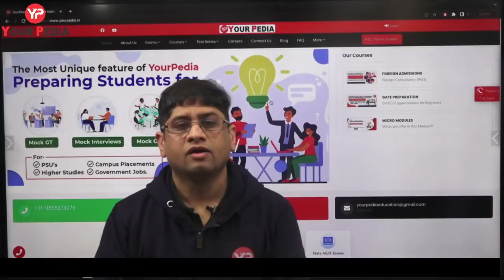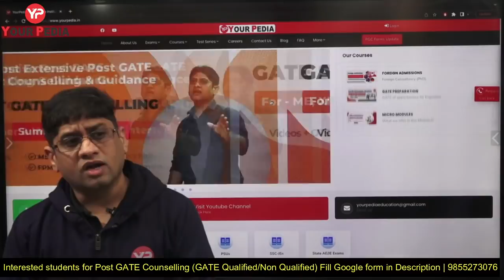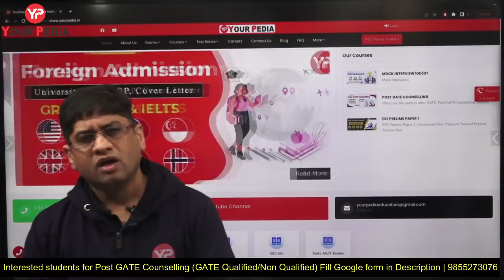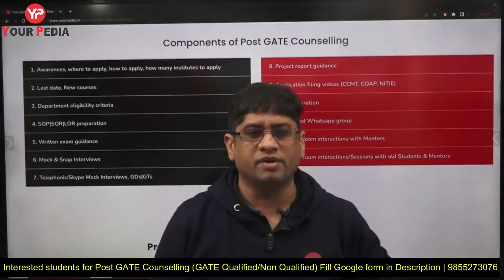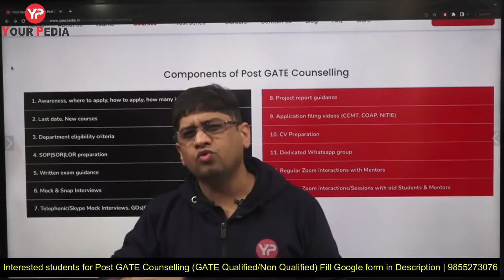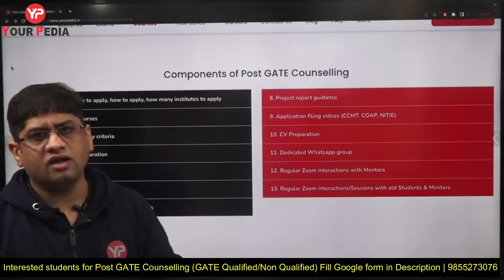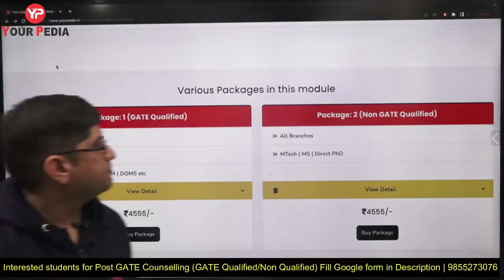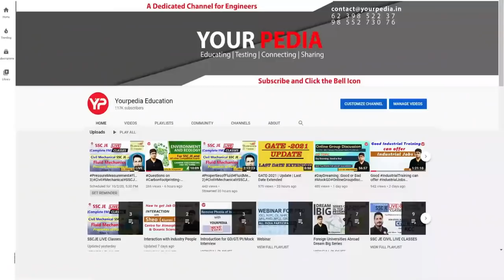Post GATE Counselling 2022 | Module Launched | All Details about YourPedia PGC Module for 2022